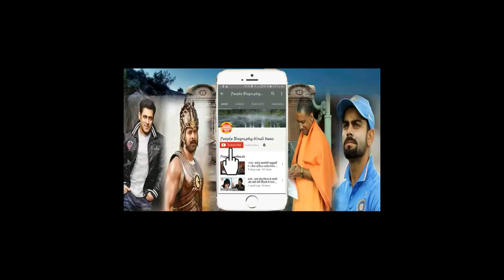माधुरी दीक्षित हुई सलमान की दीवानी। Tiger Zinda hai Salman khan Pbh News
Credit Yashraj Films
माधुरी दीक्षित हुई सलमान की दीवानी। Tiger Zinda hai Salman khan Pbh NewsThis Youtube Chennal All Updates Bollywood News